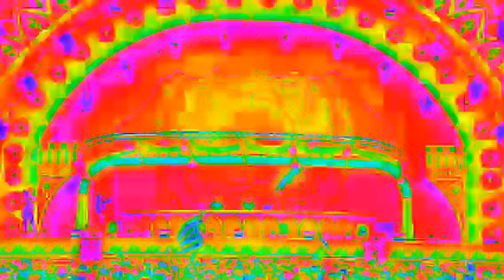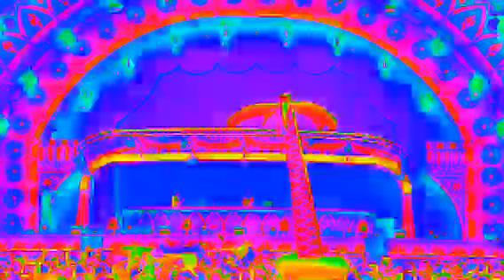Roberto Bosi mixed Monika Kruse